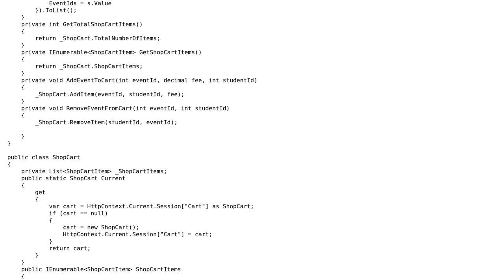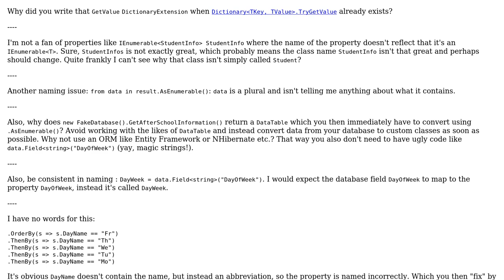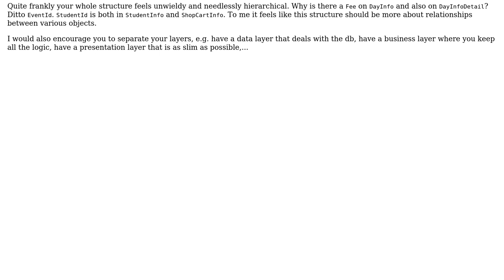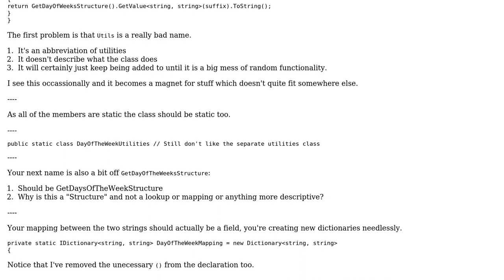Code Review: After-school service for students (2 Solutions!!)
Code Review: After-school service for students

With thanks & praise to God, and with thanks to the many people who have made this project possible! | Content (except music & images) licensed under CC BY-SA | Music | Images & others | With thanks to user RubberDuck user RobH user Edson Alcala user BCdotWEB and the Stack Exchange Network Trademarks are property of their respective owners. You are responsible for your own actions.